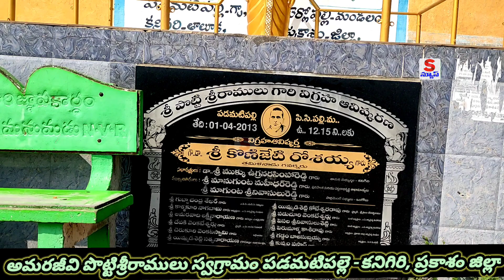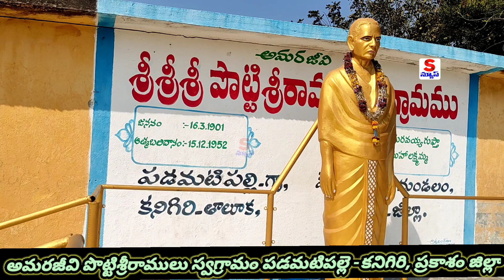Amarajivi Potti Sriramulu Native Place @ Padamati palle - Kanigiri, Prakasam Dist || S News Official